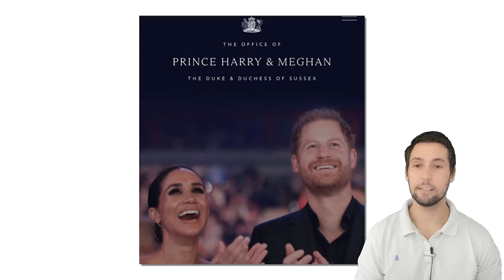Palace & Charles Restless 0F F.EAR William will BREAK EVERYTHlNG with his Decision on Harry-Meghan!